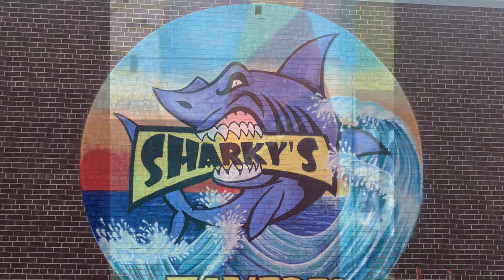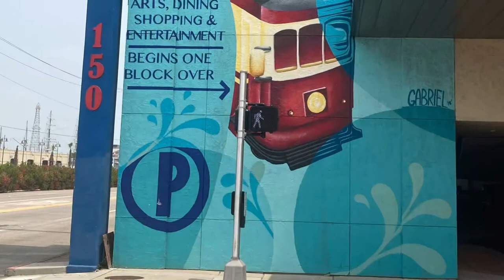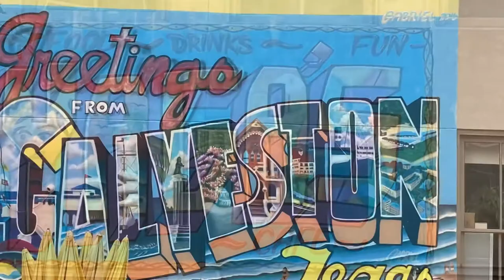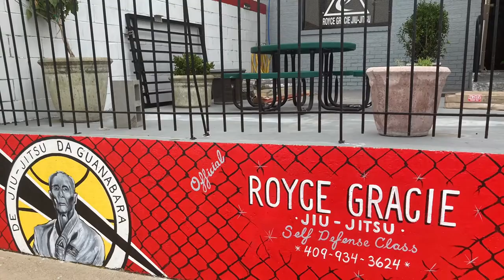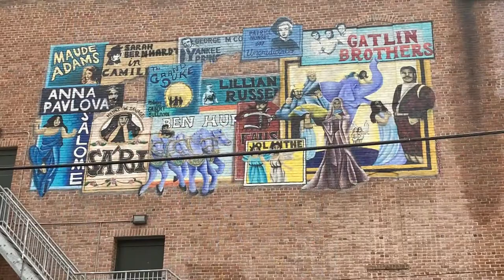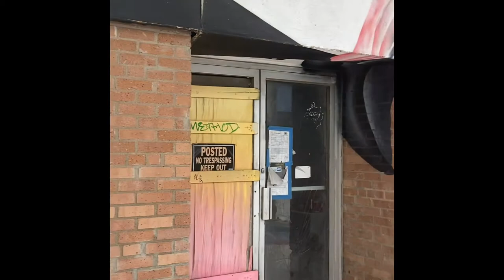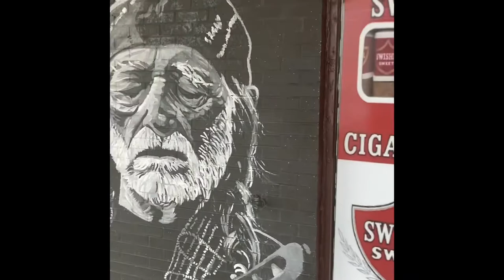Driving around Galveston, Texas with the family looking for graffiti murals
This time around I took the family to Galveston, Texas looking for graffiti murals.